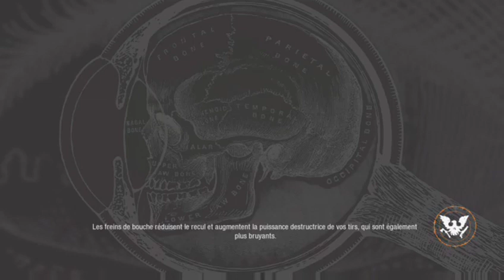jeux vidéos clermont ferrand Riom Lauriadu63 - State of Decay 2 Épisode 23 Merde tien punais